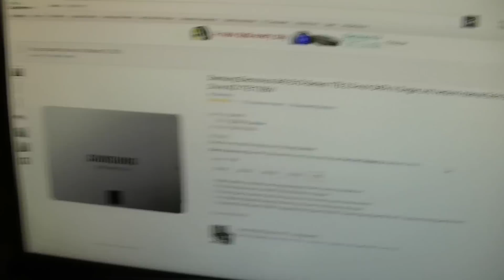Monster Stream Machine - Missing 1tb SSD - Will Amazon Believe Me? - Part 04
Yes I'm building another Monster Computer.  Full system specs.  I purchased this all from Amazon. :)

Case: Cooler Master Cosmos II - Ultra Full Tower Computer Case with Metal Body and Hinged Side Panels

Motherboard: AS Rock Socket 2011 Intel X79 DDR3 Quad SLI Quad Crossfire SATA3 USB3.0 GbE ATX Motherboard X79 EXtreme9

CPU: Intel i7-4930K LGA 2011 64 Technology Extended Memory CPU Processors BX80633I74930K

CPU Cooler: Corsair Hydro Series Extreme Performance Liquid CPU Cooler H100

Memory: Corsair Vengeance Red 32GB (4x8GB) DDR3 1866 MHZ (PC3 15000) Desktop Memory

Video Card: Gigabyte GTX 770 GDDR5-4GB 2xDVI/HDMI/DP OC WINDFORCE 3X Graphics Card

Hard Drives:
(1) Samsung Electronics 840 EVO-Series 1TB 2.5-Inch SATA III Solid State Drive

(5) Seagate Desktop HDD 4 TB SATA 6Gb/s NCQ 64MB Cache 3.5-Inch Internal Bare Drive

Memory Drive: SanDisk Extreme 64 GB USB 3.0 Flash Drive up to 190 MB/s

Power Supply: Antec High Current Gamer HCG-900, 80 PLUS BRONZE, 900 Watt Power Supply

DVD: Samsung USB 2.0 Ultra Portable External DVD Writer

Monitors: (3) ViewSonic VX2703MH-LED 27-Inch LED-Lit LCD Monitor

Monitor Mount: Halter Quad LCD Monitor Stand desk clamp holds up to 4 27" lcd monitors

OS: Windows 8.1 Pro System Builder OEM DVD 64-Bit

Video Capture: (1) External AVerMedia - C285 Game Capture HD II Recorder for PS3 & 4/Xbox 360 & One/Wii U up to 1080p. Commentate, Post-edit & Share without a PC

(2) Internal AVerMedia C985 Live Gamer HD 1080p Capture Cards

Mouse: Logitech G700s Rechargeable Gaming Mouse

Keyboard: Corsair Vengeance K95 Mechanical Gaming Keyboard

USB Hub: Cable Matters 10-Port SuperSpeed USB 3.0 Hub

We are always giving stuff away! Find out more here.